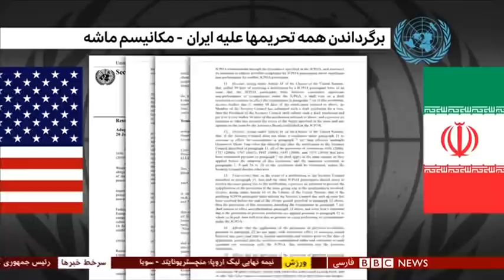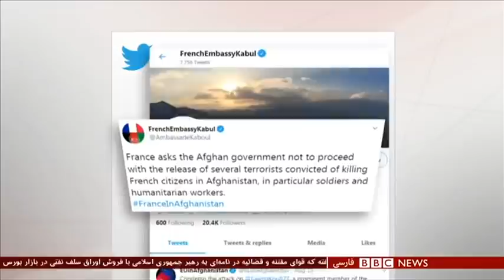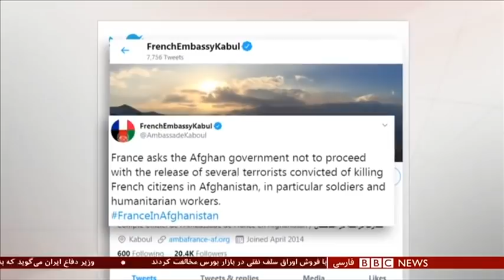اخبار ساعت شش عصر- یکشنبه ۲۶ مرداد